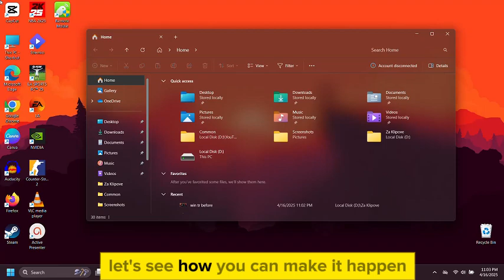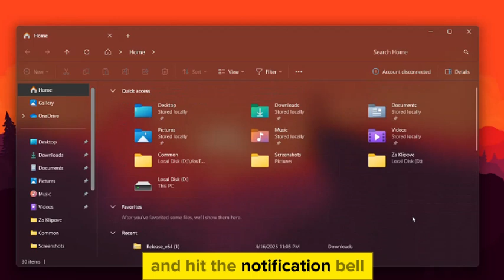Make Your Windows Look Transparent – Easy Trick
Make Your Windows Look Transparent – Easy Trick | Transparent File Explorer Windows 10/11

Want to give your Windows a sleek, modern look with a transparent File Explorer? In this video, I’ll show you a super simple method to make your Windows background look clean and stylish using a small, free tool from GitHub.

✨ What You’ll Learn:

How to make File Explorer transparent on Windows 10 & 11

Step-by-step setup tutorial (easy for beginners!)

How to download, install, and activate the effect

Make your desktop look minimalist and futuristic

📌 No coding required – just follow along and get that transparent glass effect in under 5 minutes.

If you enjoy making your desktop more aesthetic, don’t forget to: 👍 Like the video